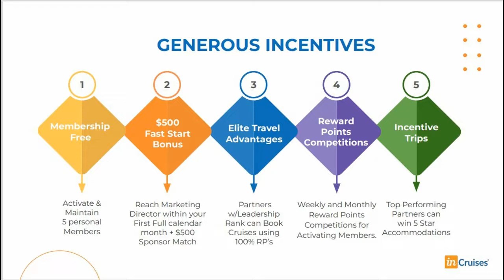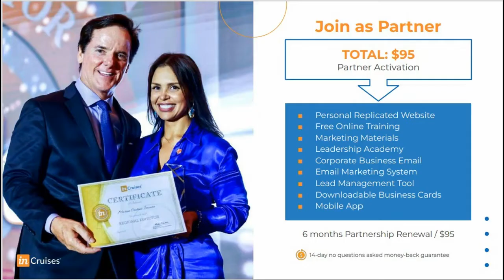MSC WORLD EUROPA CRUISE SHIP QATAR TICKETS BOOK 50% OFFERS IN TAMIL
Hi Friends,